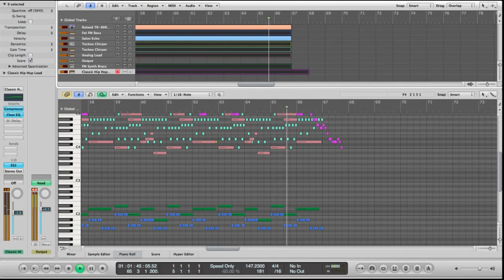Dissecting the theme from IceCap Zone (Sonic 3)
Made and layered using Logic Pro + Yamaha YDP-113 digital piano. I get into these moods where I need to "dissect" a song by ear and try to learn how to play each sound/note. The music from IceCap zone (Sonic the Hedgehog 3) is probably the most nostalgic song I know. Just had some fun for the afternoon. It's kind of rough around the edges and I'm not really one to add my own thing or deviate from the original, but meh. First try at synth, I'm usually more of a classical piano kind of person!